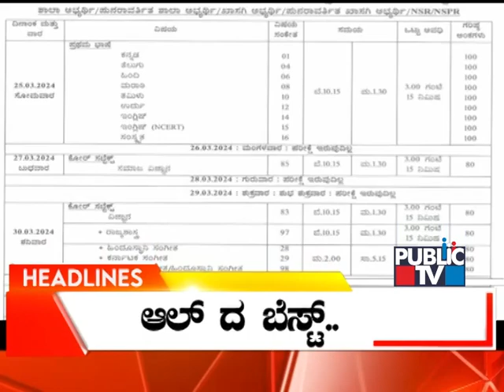Public TV | Headlines @ 10 AM | March 01, 2024